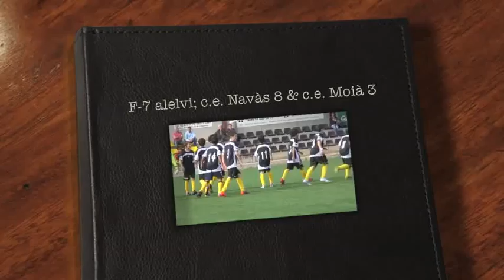F-7 alevi, c.e. Navàs 8 &c.e. Moià 3 1.m4v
Partit resolt a partir del 2ª quart, malgrat el c.e. Navàs els tercers periodes, baixa el rendiment.